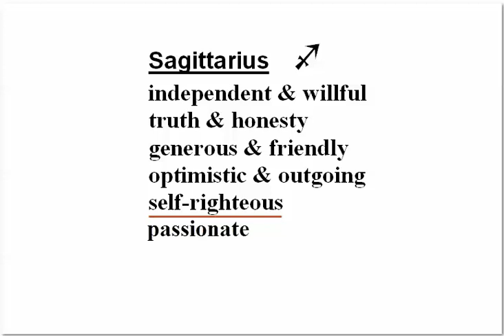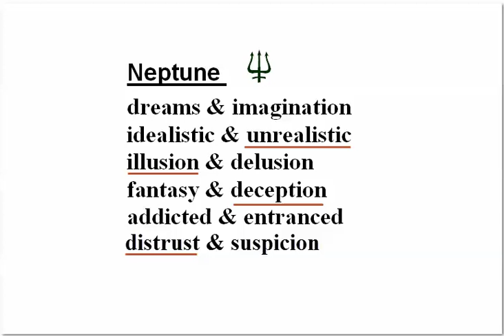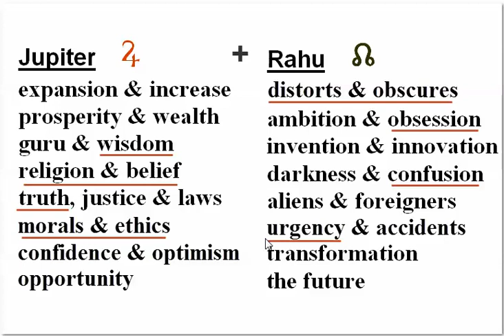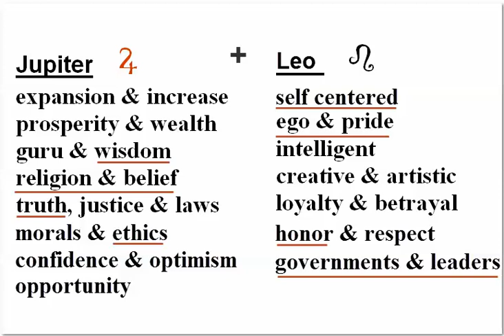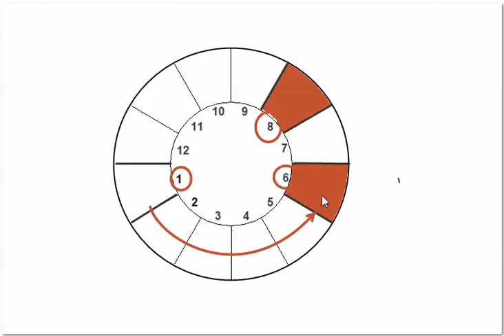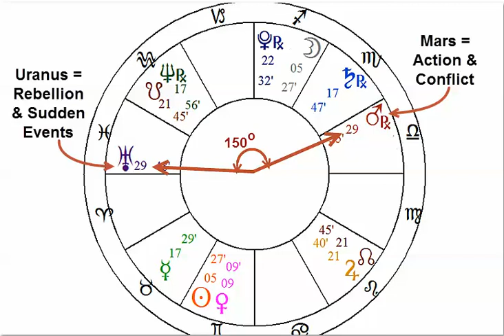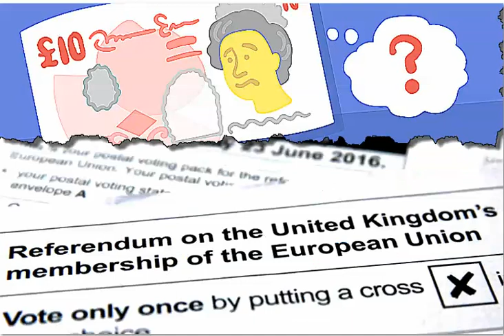Unusual Planetary Patterns with a Full Moon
Planets, Patterns, & Predictions: June 19 -June 26, 2016: Full Moon in Sagittarius aspected by Venus planet of Romance. Mercury opposite Saturn =Responsible Decisions. Saturn-Neptune-Mercury 'T-Square' creates Stressful Decisions. Jupiter planet of Beliefs exactly conjunct Rahu significator of Obsession. Mars and Uranus in Inconjunct Aspect. Astrology Chart of Britain vote on Brexit.